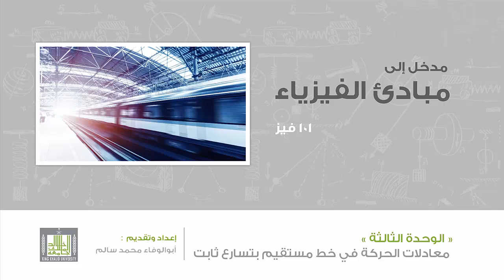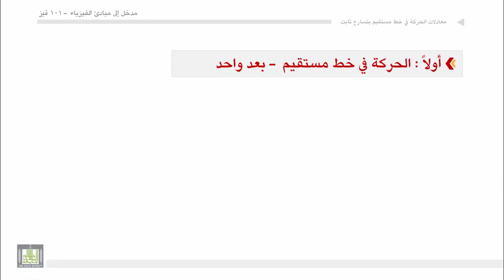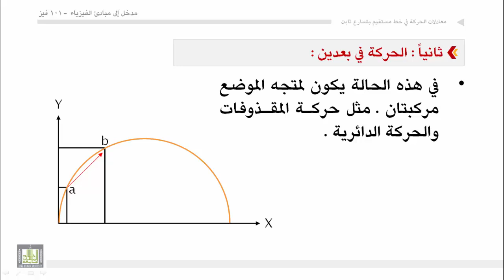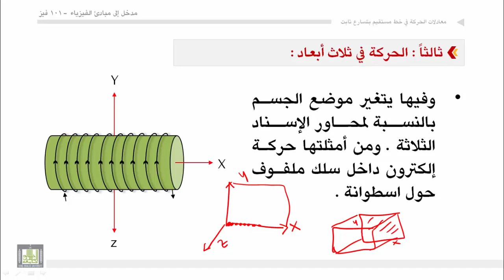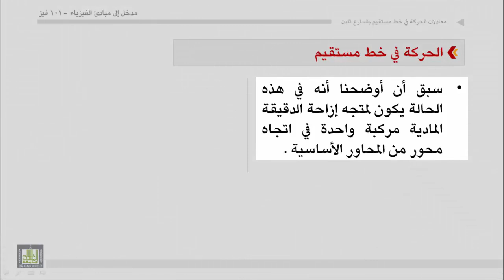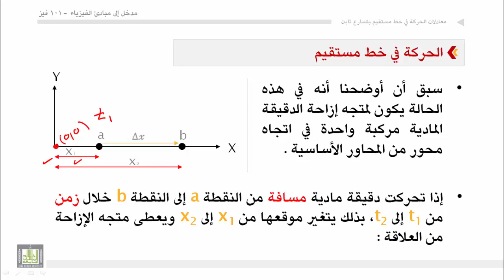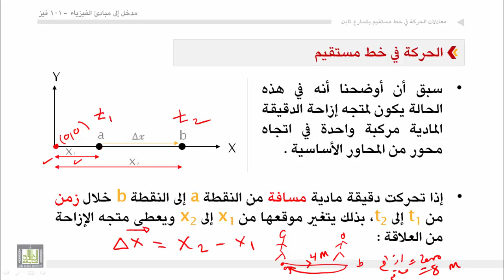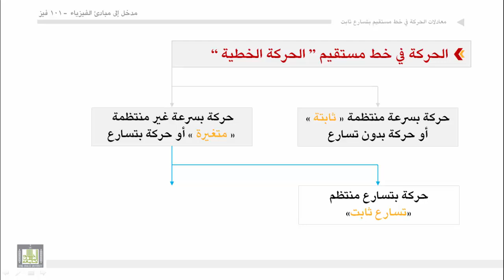فيزياء عامة - الوحدة الثالثة : معادلات الحركة في خط مستقيم بتسارع ثابت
معادلات الحركة في خط مستقيم بتسارع ثابت
1. الحركة في خط مستقيم ”بعد واحد“
2. الحركة في بعدين
3. الحركة في ثلاث أبعاد
4. الحركة فى خط مستقيم